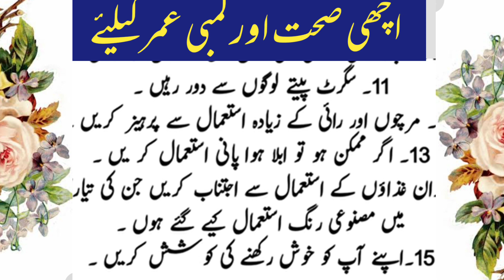achi sehat ke liye tips||achi sehat ke liye kya khana chahiye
achi sehat ke liye tips|| health tips||achi sehat ke liye kya khana chahiye